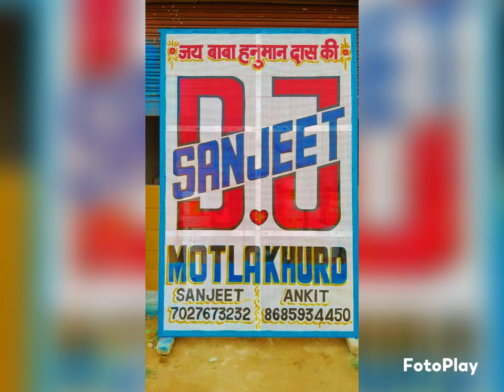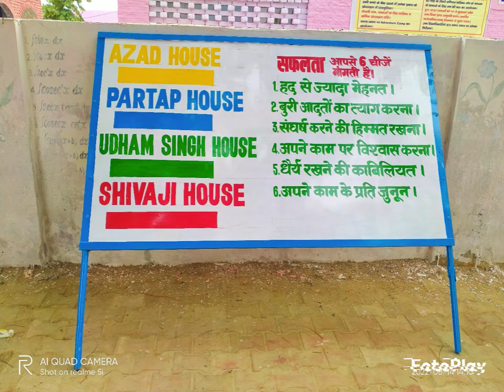DJ ki jali par painting likhai@rinkupainterkosli9246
DJ ki jali par painting likhai ke liye sampark Karen Rinku painter kosli 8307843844डीजे कि जाली पर लिखाई के लिए सम्पर्क करें DJ DJDJDJDJDJJDJDJDJ
DJ DJ DJ DJ DJ DJ
DJ DJ Sounds
डीजे साउंड